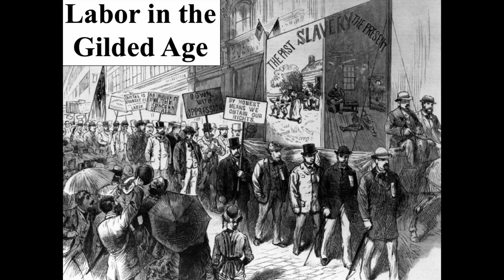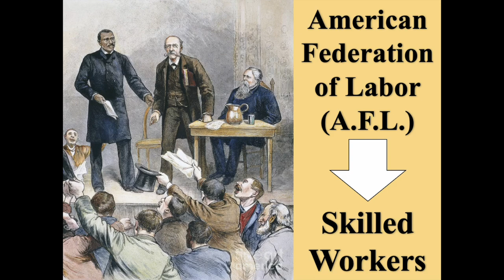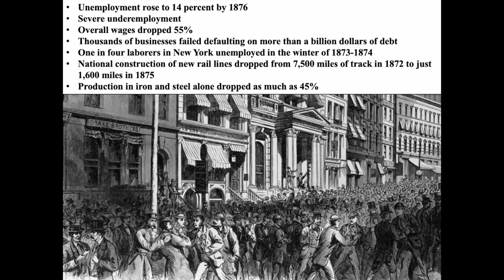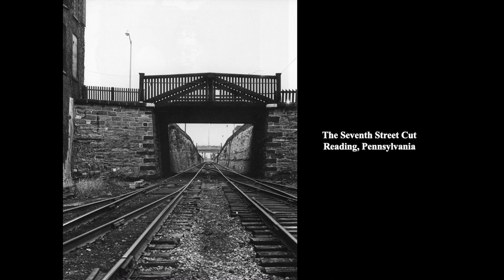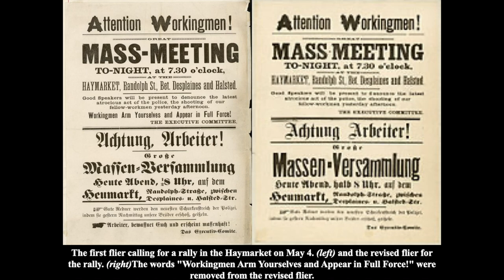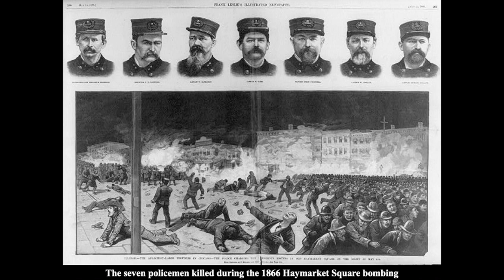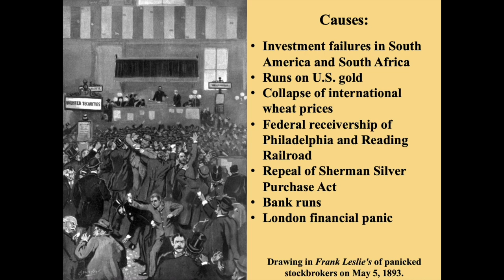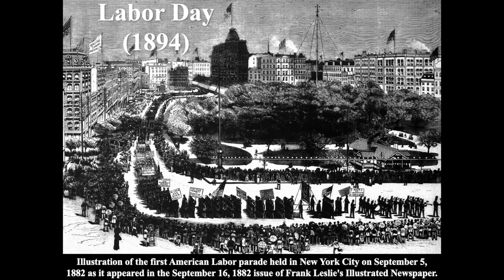Labor in the Gilded Age